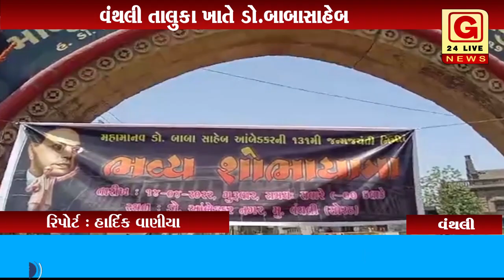વંથલી : ડો.બાબાસાહેબ આંબેડકરની 131મી જન્મજયંતિ નીમિતે ભવ્ય શોભાયાત્રા કાઢવામાં આવી